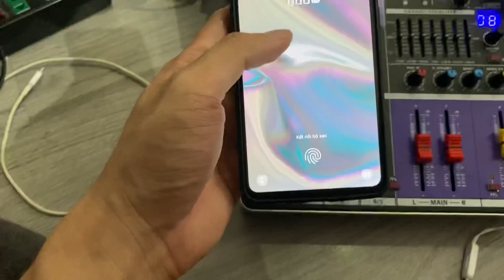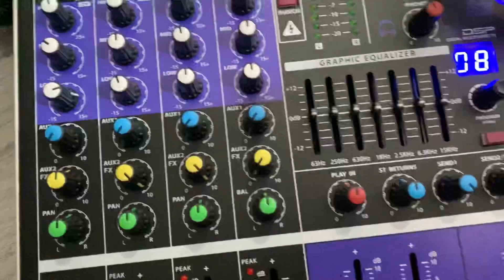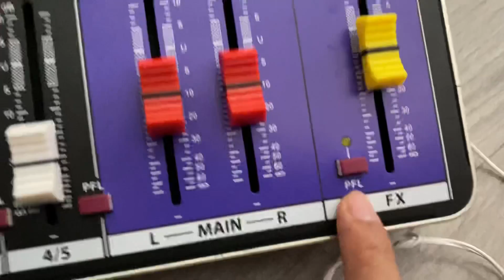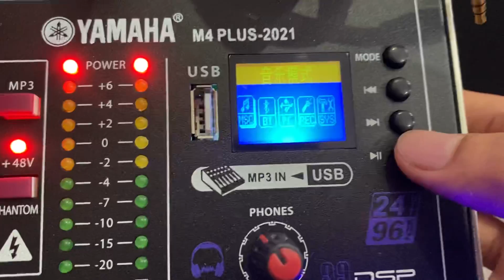Những Lưu Ý Khi Mua Mixer M4 CHO ANH EM CHƯA BIẾT | TRUYỀN HỮU MUSIC